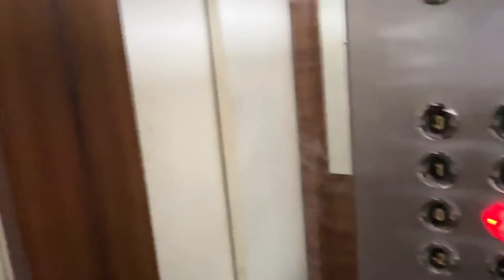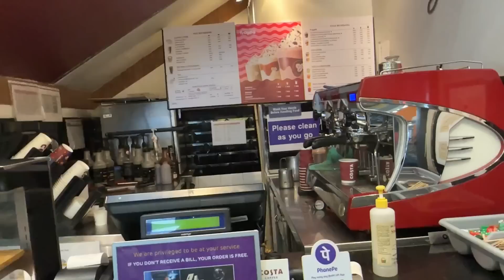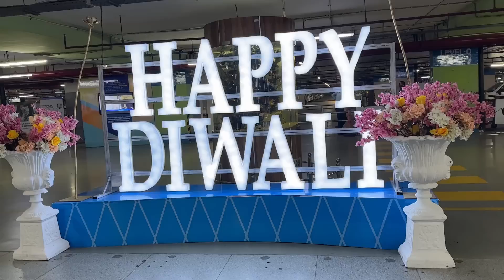Road Trip to Bhutan:Gorakhpur to Delhi, Trip se aate he night me hua siyaapa@ExploreTheUnseen2​